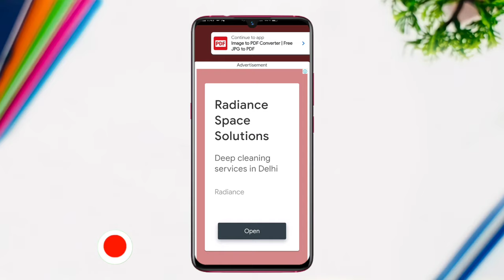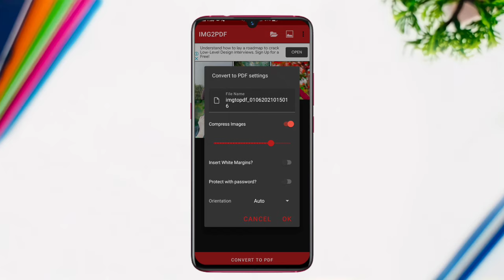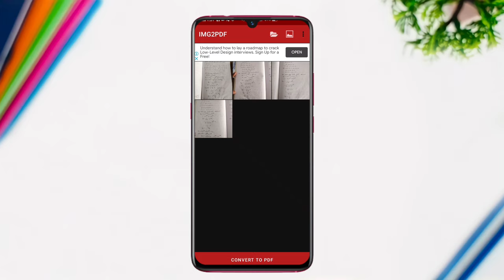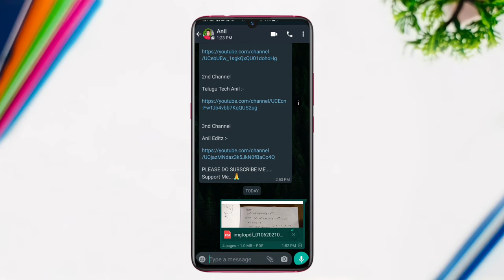How To Converte Photo to Pdf File On Mobile In Telugu | image to pdf converter | jpg to pdf Telugu